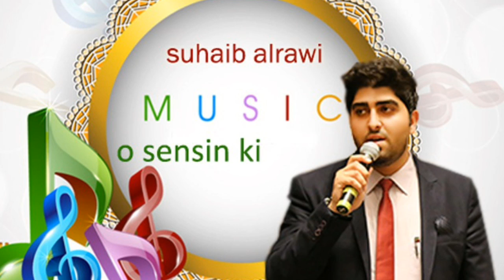O sensin ki / suhaib alrawi هذا انت /صهيب الراوي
هذا انت طريق العشق

أعظم خلق الله

من أرشد الناس للطريق الحق

(انت يا محمد (صَلَّ اللّٰهُ عَلَيْهِ وَسَلَّم

هذا انت جوهر الحب

عين الخالق الحارسة

اخر كلمة للبشرية

من لسانك انت يا محمد

(صَلَّ اللّٰهُ عَلَيْهِ وَسَلَّم)

(هذا انت يا محمد (صَلَّ اللّٰهُ عَلَيْهِ وَسَلَّم

طريقك مجهول

ولكنه يُرى فى كل مكان

يُسلك دائما مهما كان طويل وبطئ